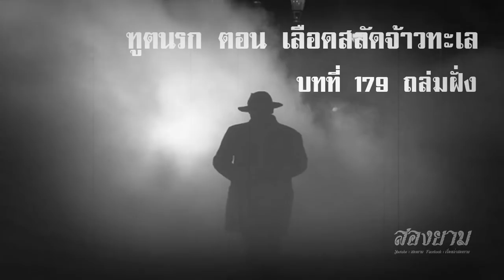ฑูตนรก ตอน เลือดสลัดจ้าวทะเล บทที่ 179 ถล่มฝั่ง | สองยาม